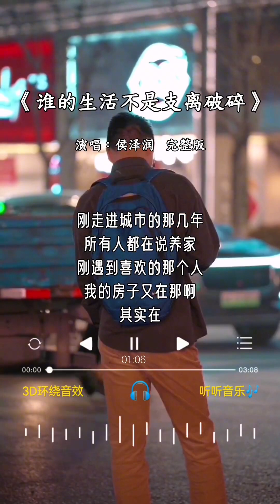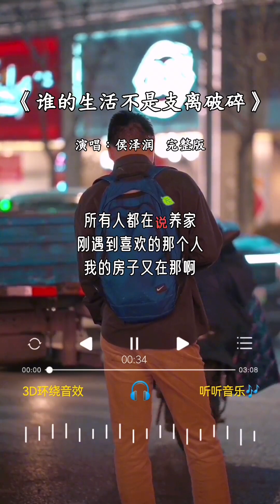侯泽润 的《谁的生活不是支离破碎》